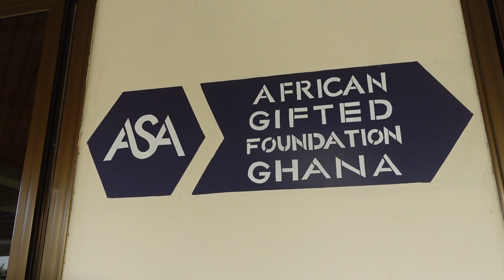I SPOKE AT A SCHOOL FOR THE SMARTEST YOUNG WOMEN IN AFRICA!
🌍✨ Explore the world of science with me as I took a trip  to the African Science Academy (ASA) for Young Women! 🧬👩‍🔬

🎓 Founded with a vision to empower and uplift young women in the field of science, ASA is a beacon of inspiration. 🚀 In this video, I spoke to these brilliant minds as they navigate through innovative projects, share their experiences, and challenge stereotypes in the scientific community.

🔬 From cutting-edge research to fostering a supportive learning environment, ASA is creating a space where young women can thrive and excel in the world of science. 🌟 Don't miss out on this opportunity to get a glimpse into the future of STEM education and the remarkable achievements of these aspiring scientists.

Let's celebrate the power of science and the incredible achievements of these young women together! 🚀🔍

Empower Yourself
Listen to 7even Figures Podcast:
Watch My Special
Not A Role Model:
Read My Let Me Tell You Something About Marriage Newsletter.